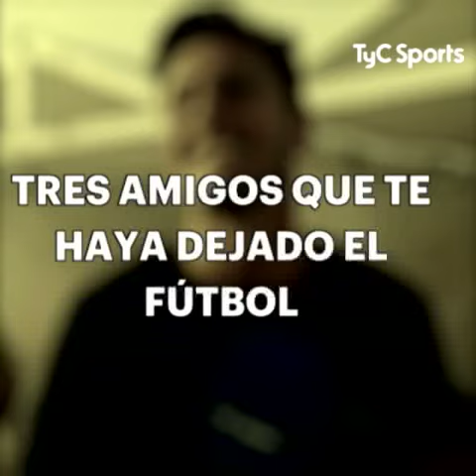¡Ping Pong playero con el Pupi Zanetti!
¡Ping Pong playero con el Pupi Zanetti! ¿Por qué se llama Adelmar? ¿Jugó en Disneylandia? El elogio a Tagliafico, sus amigos en el fútbol y más...